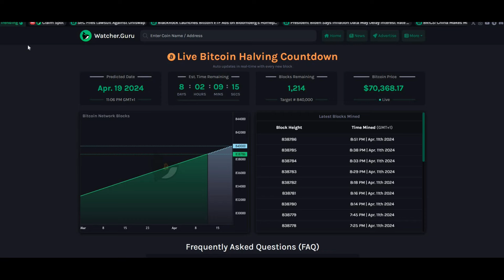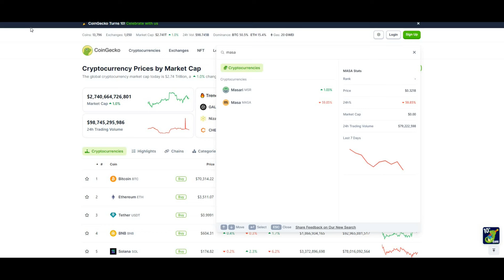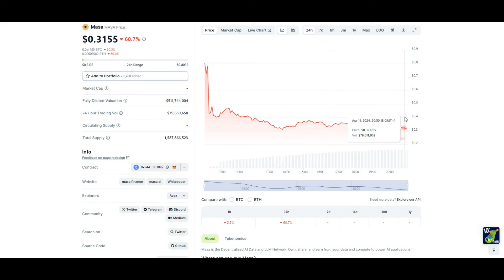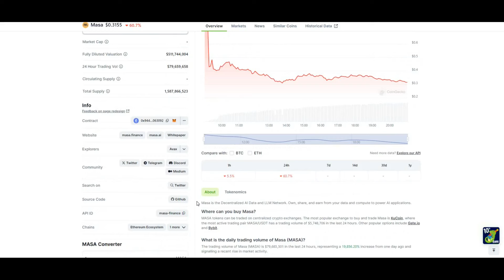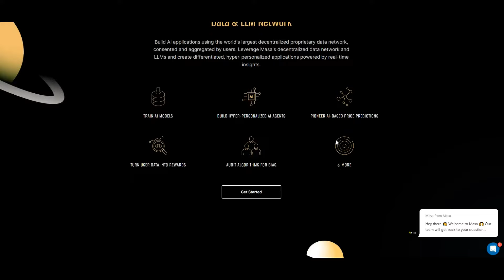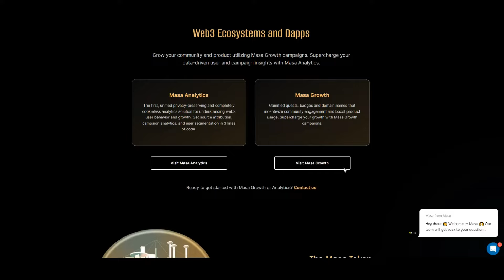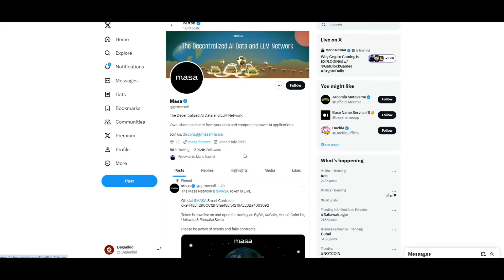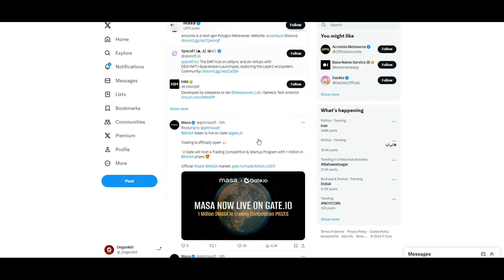This AI Gem Just Launched and Could 100x!!!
In this video, I analyse the current state of the crypto market before unveiling a game-changing AI crypto project.